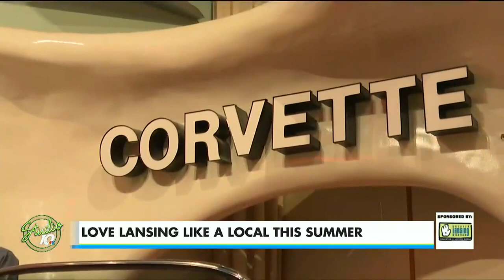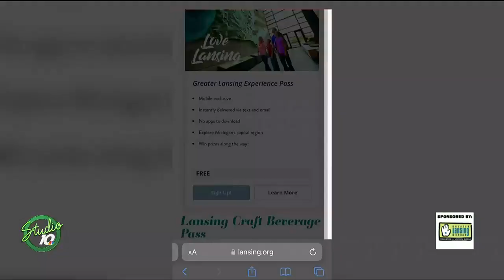Kicking off Love Lansing Like A Local!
Today we kicked off the Love Lansing Like A Local campaign! For the next 10 weeks, we’re going to explore all the fun things you can do with your family right here this summer. And to save even more, there’s a new experience pass check it out!